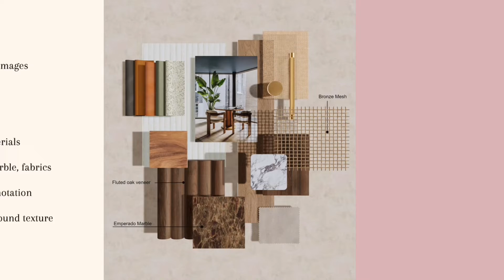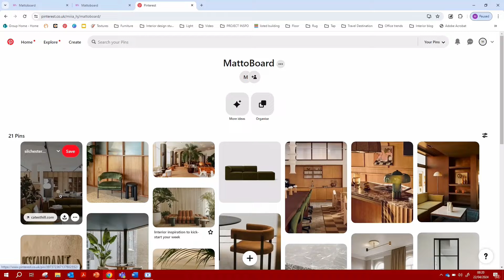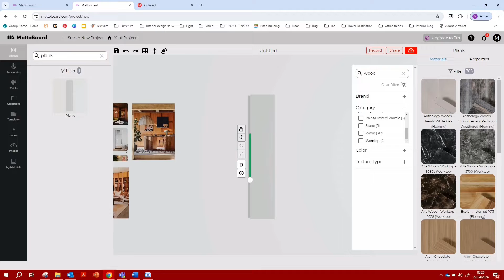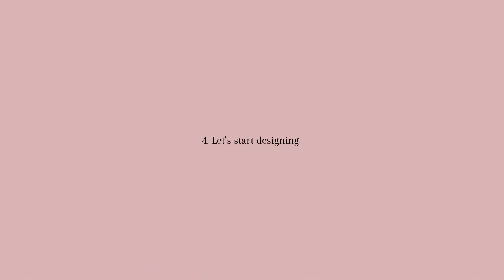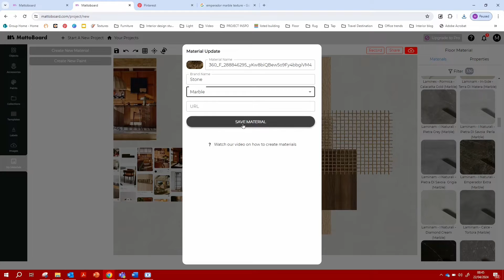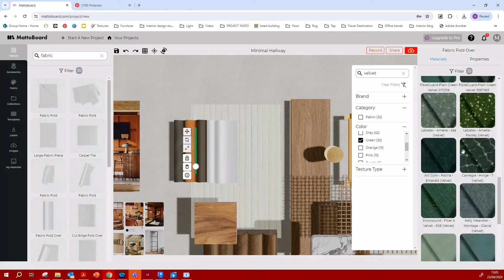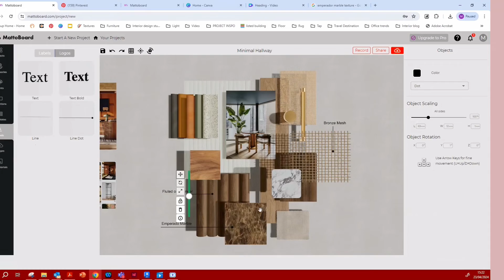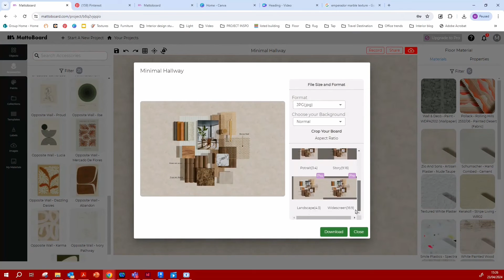How to create material board using Mattoboard | Full tutorials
Hey everyone! welcome back to my my channel . this week we are doing a full tutorials on Mattoboard to help you create beautiful materials board online for free!

I will teach to step by step and everything that Mattoboard offers 9 stages but i will leave a time stamp so feel free to skip or come back to the chapter that you need.

Timestamp:
00:00-00:49 Intro
00:49-02:57 Lets get started
02:57-04:00 Materials & Editing
04:00-05:23 Lets start designing
05:23-06:03 Create your own materials
06:03-07:16 Reeded materials, marble, fabrics
07:16-07:54 How to add text & annotation
07:54-08:21 Accessories & Background texture
08:21-08:37 Download
08:37-09:15 Outro

👇My Channel is all about Interior design and lifestyle around it 👇
I rotate 4 types of contents every month

❤️ Interior Design Portfolio / software/ tools tutorials
❤️ Week in a life as an interior designer
❤️ Interior design related educational topic
❤️ My weekend Routine

Mia x 🙏🏻💛